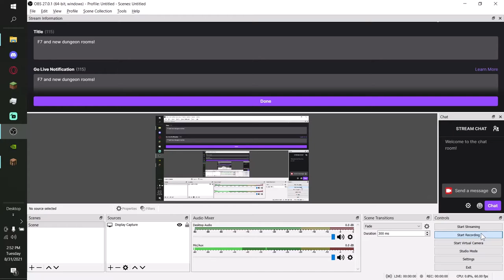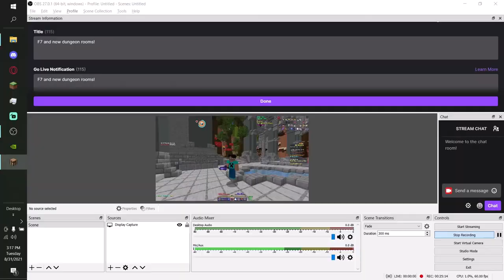Doing Dungeons with NO ARMOUR |HypixeI SkybIock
I attempted dungeons with NO ARMOUR in hypixel skyblock. it did not go well